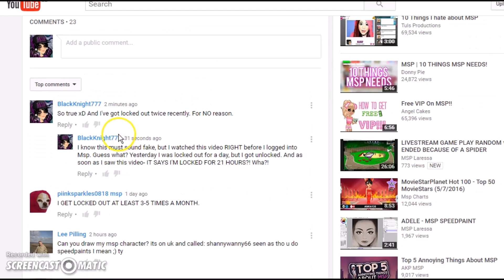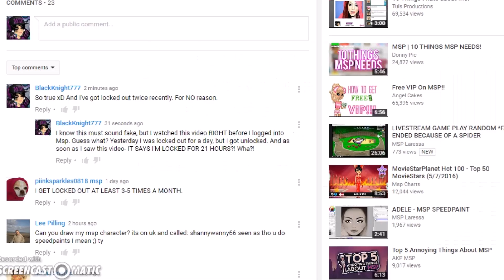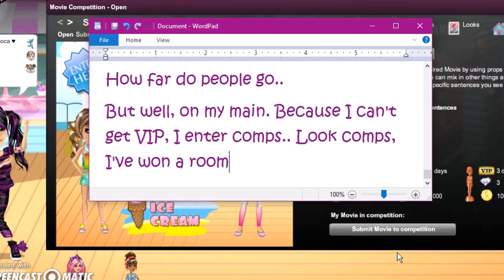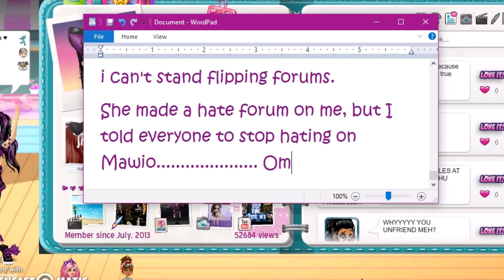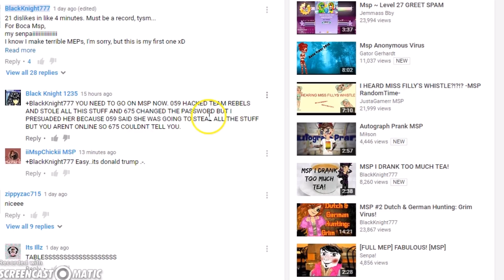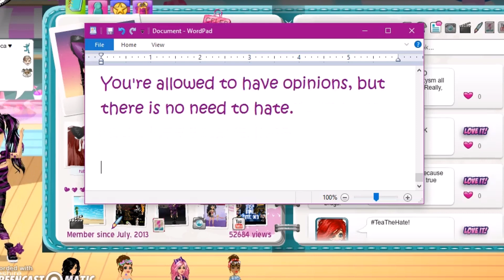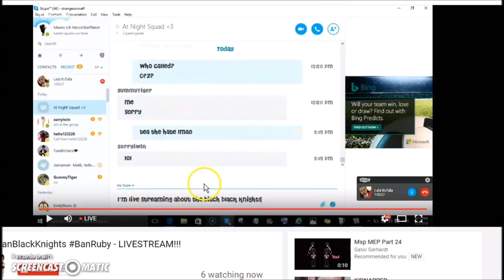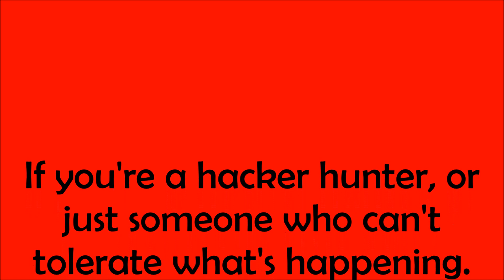MSP Locked Out Again...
I have no idea what to say here.

Oh right.. Uhm. Okay. Please don't argue... We've had enough arguments for a while... Just please, please don't argue. It just makes things worse. Ignore the people who hate on us, that way, if we don't let them get to us, then the arguments will stop eventually... I'm so sick of this, please... please just stop ._. Thanks for locking me out for another day...

Beware 2016: Stay safe, aware, change your pass frequently, and contact a hacker hunter if you have issues! Beware 2016 MSP Trailer (NEED to see)